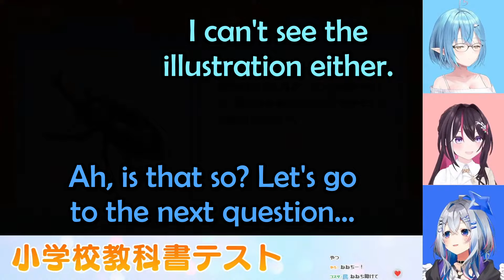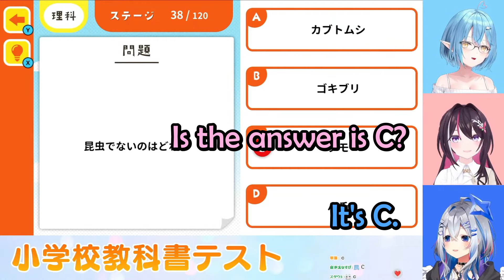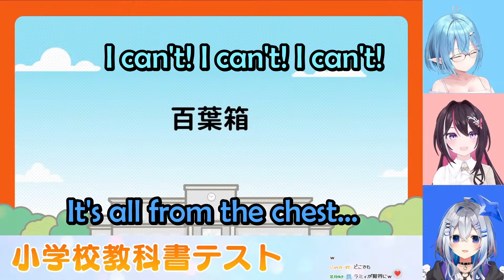Kanata and AZKi Watching Lamy Terrified With Elementary School Question About Insect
Stream Source :
【コラボ】小学生なら当たり前に解けるクイズ＾＾【天音かなた、雪花ラミィ、AZKi/ホロライブ】 天音かなた

Hololive Member